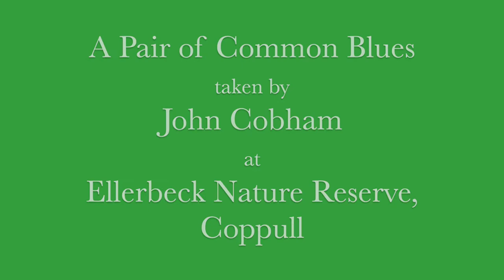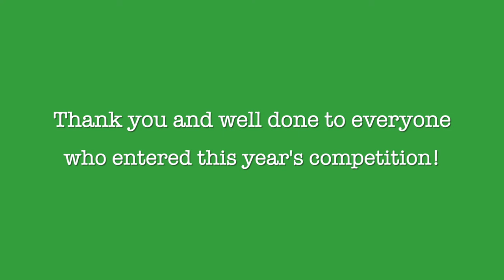Lancashire Branch Photographic Competition 2021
This video showcases the winners and all valid entries to the first Photographic Competition held by Lancashire Branch of Butterfly Conservation.